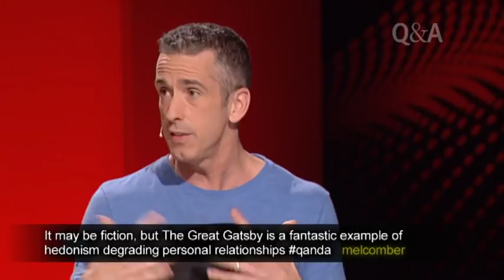Q&A - From the Festival of Dangerous Ideas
Panellists: Peter Hitchens, Journalist and author; Germaine Greer, Feminist icon and provocateur; Hanna Rosin, Senior editor of The Atlantic; and Dan Savage, Sex Advice Author and Gay Activist.

The panel discussed Collapse of Western Civilisation, Internet Hookups, End Of Men, Women, Work & Children, Conservatives, Tories & Abbott, Gen Y Conservatives, Relevance of Marriage, Epiphanies and Dangerous Ideas.